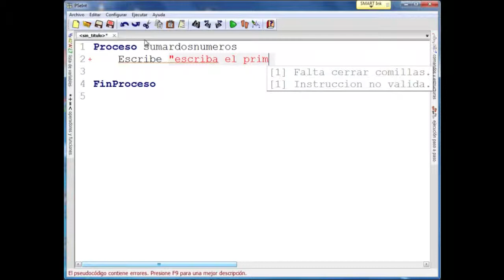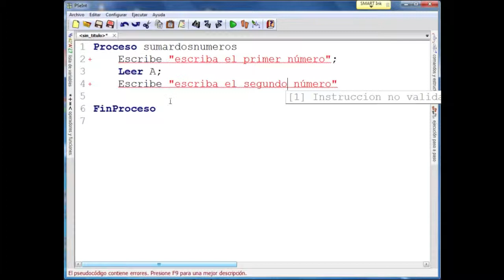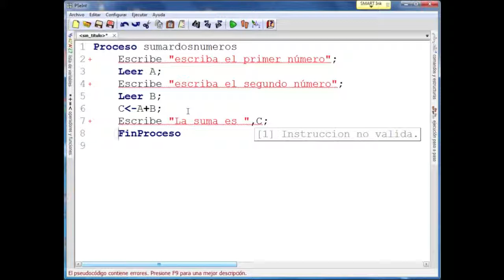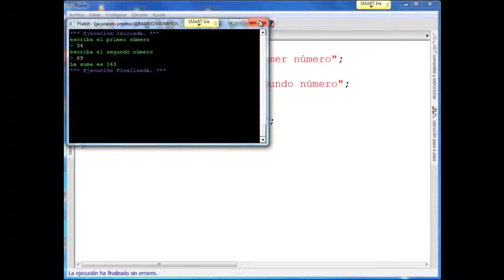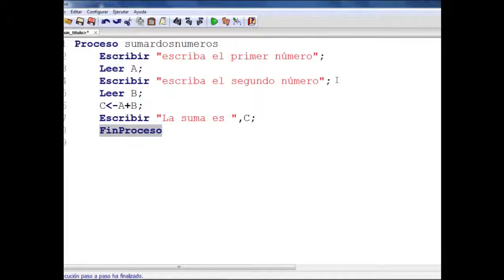algoritmos 1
TECNOLOGÍA
INNOVACIÓN
CULTURA
VIDA

ORALIA CORTÉS GRAJALES
Docente

2014